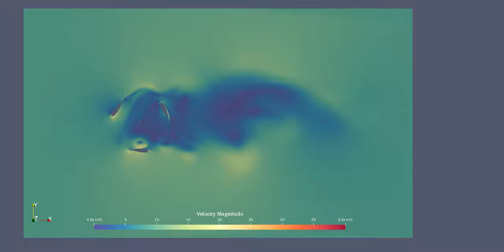VAWT transient simulation [Openfoam]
This CFD Simulation is part of a research project, at the Indian Institute of science.

Simulation Details:
Solver: pimpleDyMFoam
Model: K omega SST
Inlet velocity: 8m/s
Time step: 0.0001s
Simulation time: 2s
Blade rotation: 300 rpm